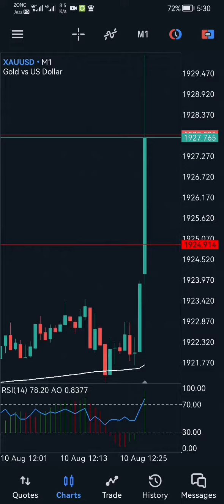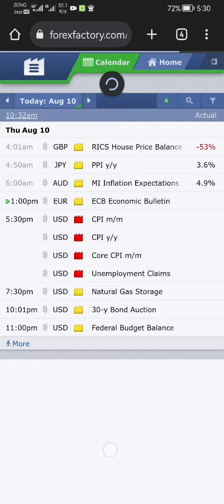USD CPI m/m High Impact Fundamental news (10 Aug 2023)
Best Broker
news negative but spike not going up more reason 1 hour blocker

Unemployment Rate
Employment Change
Unemployment Rate